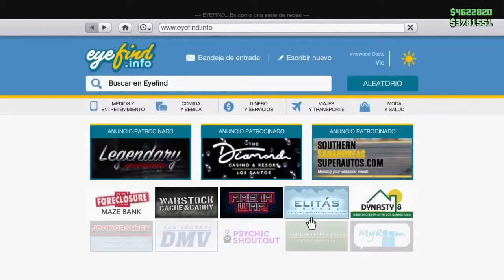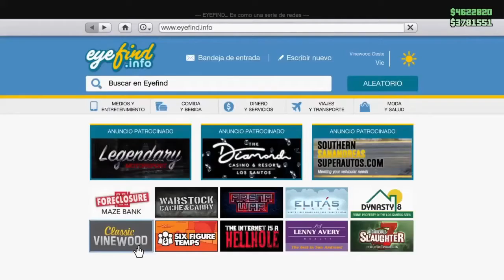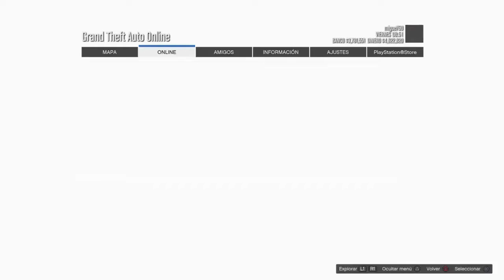PASAR VEHICULOS SIN AYUDA/PASS VEHICLES WITHOUT HELP/GTA V ONLINE/PS4/XBOX ONE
🌐 Mis REDES:
ERES BIENVENIDO/A:📍

♦️ MI COMUNIDAD DE PS4 ES ♦️: Ⓜ️Migue750Ⓜ️
🆔: migue-750
🆔: migue-_-750
▬▬▬▬▬▬▬▬▬▬▬ஜ۩۞۩ஜ▬▬▬▬▬▬▬▬▬▬▬▬▬▬
▬▬▬▬▬▬▬▬▬▬▬ஜ۩۞۩ஜ▬▬▬▬▬▬▬▬▬▬▬▬▬▬
Lα cσpiα dε εstε vidεσ,
sεяα dεnunciαdα.

ツ